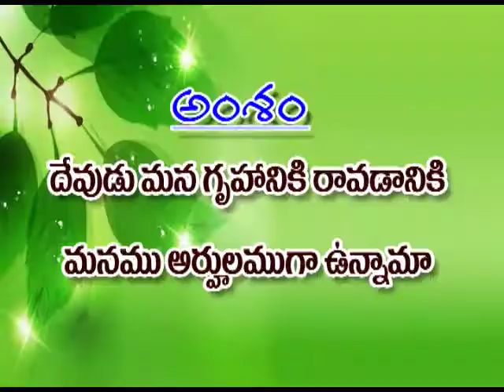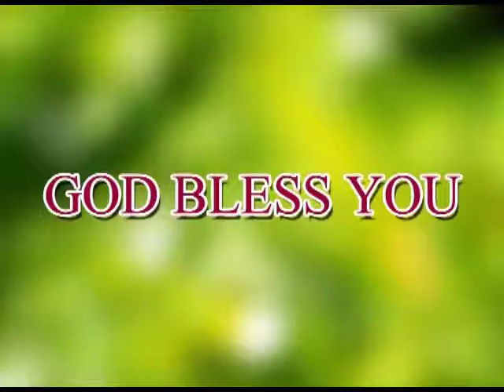sudha garu 16 06 17